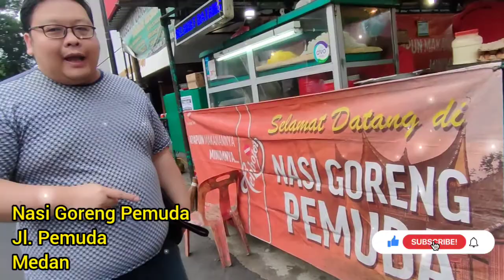Kuliner Medan - Nasi Goreng Pemuda... maknyosss... murah, enak dan Kenyang.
Nasi Goreng Pemuda
Jl. Pemuda dpn France Bakery
Medan